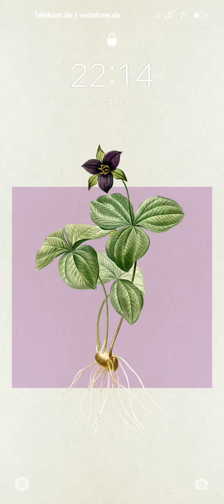Best mobile games android, ios, cool game ever player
Games for android is a game channel for the whole family and even the smallest kids. Android games are like a fairy tale. Video improves and develops thinking, teaches you to solve puzzles and set new goals. And of course they cheer up and amuse the kids.
, we will be glad to see you